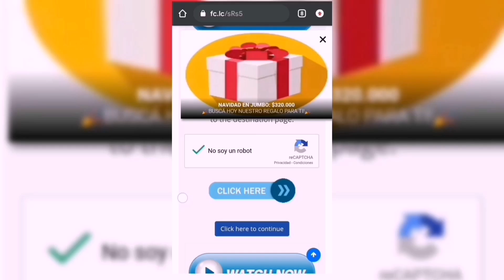TOP 3 LOS SHADERS MÁS REALISTAS DE MINECRAFT PE #2